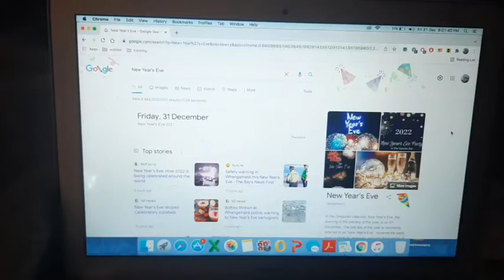New Year's Eve 2021 2022